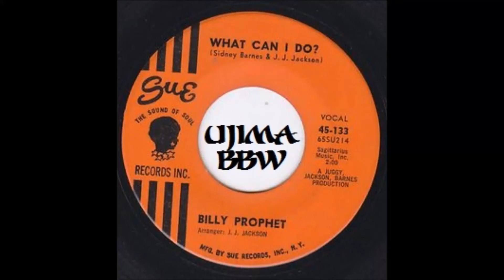BILLY PROPHET What Can I Do SUE RECORDS INC 1965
ujima wanduta